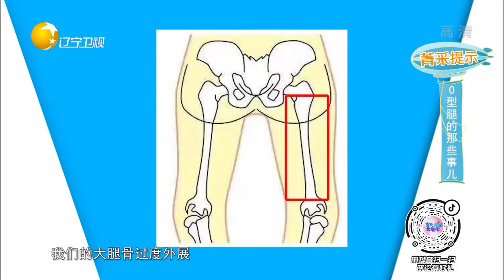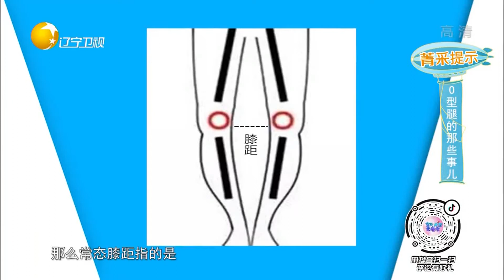O型腿因髋关节过度外展，轻度不需担心丨宝贝我更想懂你